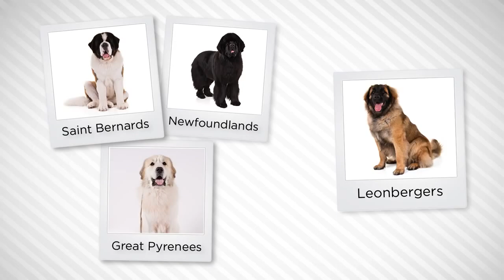the leonberger.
the leonberger. The origins of the breed are a bit nebulous, but they are attributed to Heinrich Essig, a councilor for the town of Leonberg who also makes a living as an animal trader.

It would be the result of crosses between the Newfoundland , the Saint Bernard and the Pyrenean mountain dog , around the year 1846. The breeders of these breeds and the canine enthusiasts are scandalized by the lack of importance that Essig brings to the documentation of these crosses, keeping no trace of the dog’s genetics.

Despite everything, he managed to create an aura of prestige around the breed and sold his dogs to the four corners of Europe to the nobles. Prince Otto Von Bismarck, Empress Sissi and the Prince of Wales were among the buyers at the time.

The breed eventually fell into disrepute but Albert Kull, a painter who was passionate about the breed, managed to recreate fine specimens and write a standard around 1895.

The 2 World Wars almost caused the extinction of these dogs but the breeders succeeded in relaunching the breeding thereafter.

Leonberger Temperament.

It is a dog with a calm temperament that almost never barks.

He’s not the greatest player, but he enjoys spending time with the family and knows how to be obedient. It is sometimes «pot of glue»!

He loves children and is protective of them, being able to adopt a very threatening attitude if he feels that the family is in danger.

He is rather aloof towards strangers. With animals, he gets along quite well, even being able to coexist with cats if he is accustomed to it young enough.
00:00 the leonberger.
01:05 Leonberger Temperament.